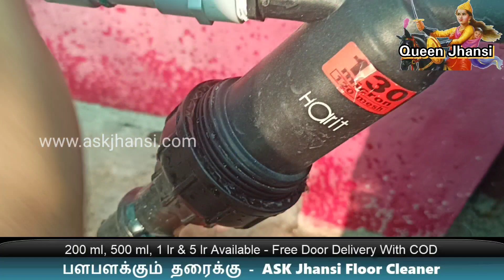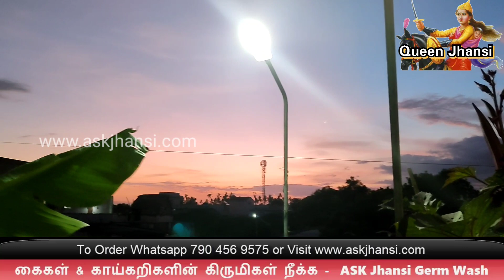Kutty Babies New Arrival - மாடித் தோட்ட அப்டேட் - Garden Vlog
To Buy ASK Jhansi Products / To Become A Dealer or Teamer or Retailer Click 👇:

Camera I Use

Tripod I Use

My Light Source

My Laptop

My Mobile